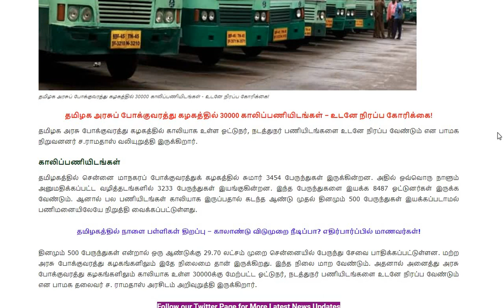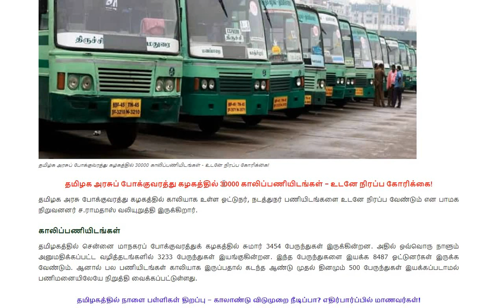tnstc recruitment 2023 tnstc 30000 vacancy 2023 tnstc driver conductor recruitment 2023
tnstc jobs apply online 2023 in tamil |how to apply tnstc jobs in tamil 2023 |tnstc recruitment 2023

TNSTC Recruitment 2023 Apply Online For Driver Conductor Any Various Post
 30000 Post

✅Tamil Nadu State Transport Corporation Ltd (TNSTC) (SETC) Recruitment 2023
✅காலி இடங்கள்: 685 Driver cum Conductor Posts
✅கல்வி தகுதி: 10th + Heavy Vehicle Driving Licence

 685Post

 30000 Post

TNSTC Driver Conductor Recruitment First Aid Certificate 2023
| How To Apply First Aid Certificate

tnstc recruitment 2023 notification
tnstc recruitment 2023 drivers and conductors apply online
tnstc recruitment 2023 tamil
tnstc recruitment 2023 mechanic
tnstc recruitment 2023 apply online link
tnstc recruitment 2023 apprentice
tnstc recruitment 2023 kumbakonam
tnstc recruitment 2023 how to apply
tnstc recruitment 2023 tamilnadu
tnstc recruitment 2023 application form
tnstc driver recruitment 2023 apply online
tnstc recruitment 2023 online application
how to apply for tnstc recruitment
how to get job in tnstc
tnstc age limit
tnstc recruitment 2023 apply online
tnstc recruitment 2023 application
how to apply tnstc recruitment 2023
government jobs in tnstc
tnstc job vacancy 2023 conductor
tnstc coimbatore recruitment 2023
tnstc computer operator recruitment 2023
tnstc retirement age
tnstc new job vacancy
tnstc job vacancy 2023 driver
tnstc driver recruitment 2023
tnstc driver recruitment 2023 notification
tnstc depot jobs
tnstc retirement benefits
tnstc driver conductor recruitment 2023 application form
gs recruitment incentive
tnstc recruitment 2023 in tamil
tnstc recruitment 2023 is tnstc in
jobs in tnstc
tnstc je recruitment 2023
tnstc kumbakonam recruitment 2023
tnstc recruitment 2023 latest news
tnstc vacancy 2023 notification
tnstc conductor vacancy 2023 notification
tnstc recru\
tnstc upcoming recruitment 2023
vt 2023 recruiting
vt 2023 recruiting class
zs recruiting
1st-recruit llc
2023 tennessee recruiting
#1 recruit 2023 football

tnstc,tnstc job vacancy 2021,tnstc ae recruitment,tnstc latest recruitment 2021,tnstc recruitment 2023,tnstc rec,tnstc je recuriment 2021,tnsct technical